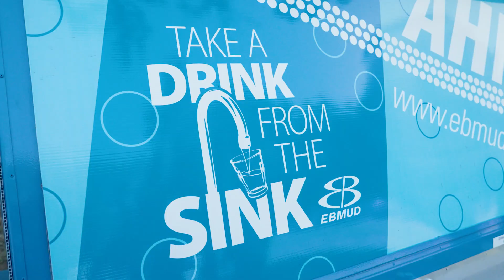EBMUD Employee Picnic July 2023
EBMUD employees past and present celebrated the agency's centennial birthday with a picnic at Lafayette Reservoir.